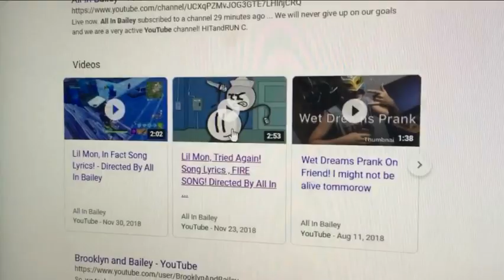Kid Eats Real Scorpion In School! *Gone Wrong*! Disgusting Scorpion In School